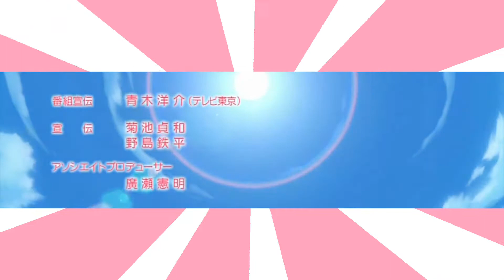USS} California girls-- part 11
I didn't think I would be able to finish this. Honestly. And I don't like it that much. D; I hope it's good enough for the studio. ;___;

Song: California Girls
Artist: Katy Perry (.. I forgot who the guy was. ^^; )
Program Used: Sony Vegas Pro 8.0
Anime: Shugo Chara! Doki! Party!